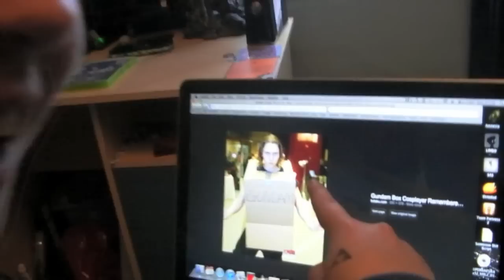Cosplay life with DJP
We did a thing and got bored one sunday afternoon.
This is totally serious but not actually serious skit.
Enjoy a little slice to what cosplay is like for us!
(This was thought up after watching the SHIT cosplayers say videos, so it may seem very similar.)
Song: Skyrim remix.